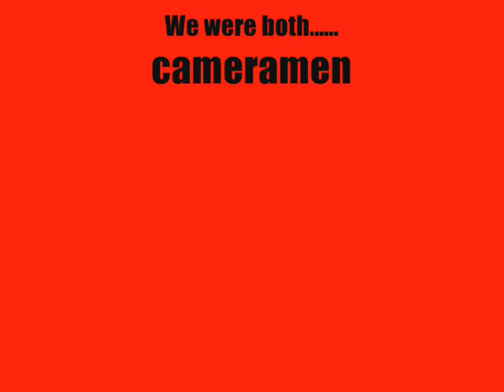Connor Hausmann Summer Edit 2011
Some footage all summer long, including Razor Scooter Tricks put in July.